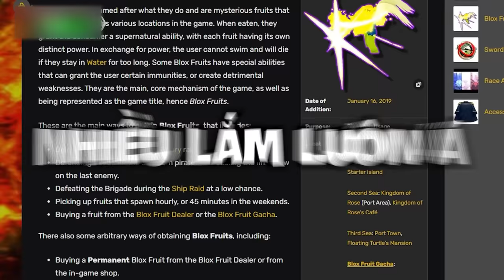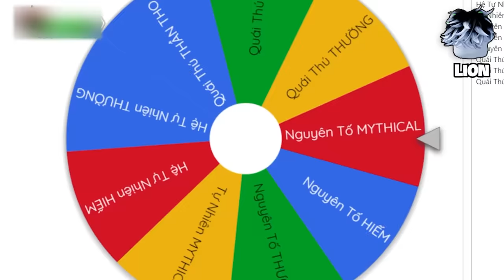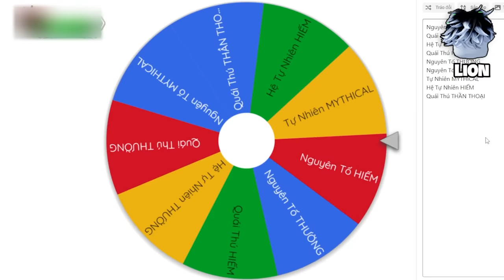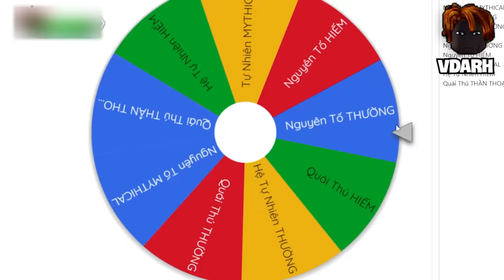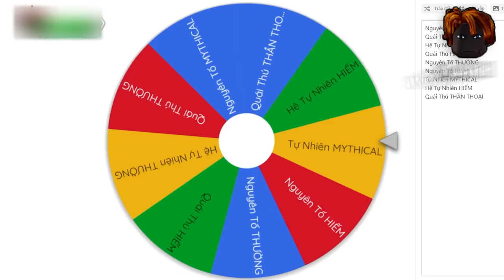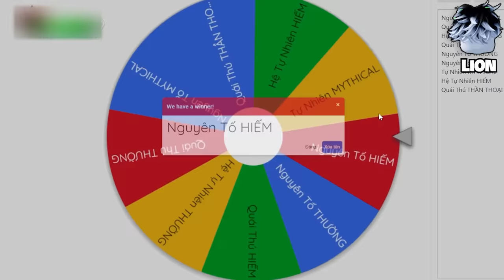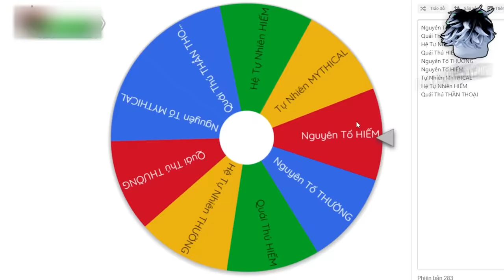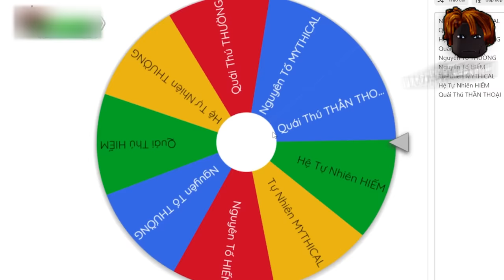Mình CHỌN TRÁI ÁC QUỶ Nhưng Chỉ Bằng HỆ TRÁI Để PVP VDarh | Blox Fruits